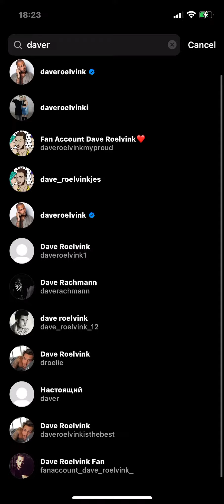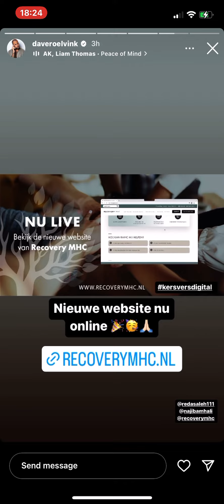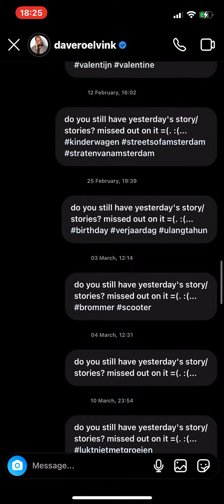22 September 2022